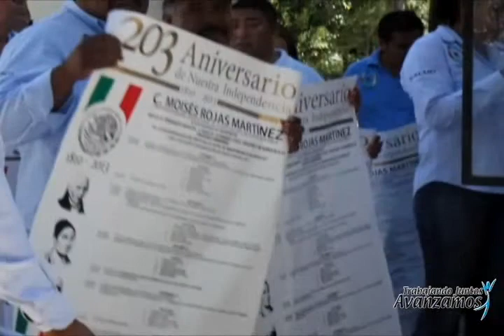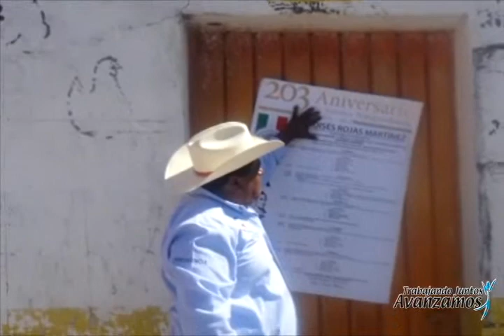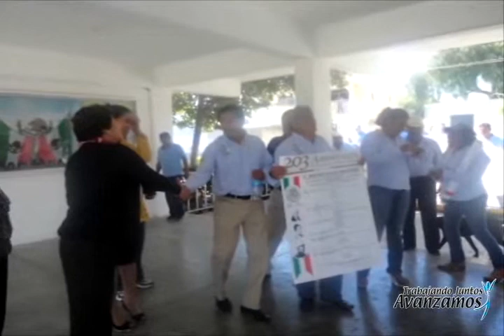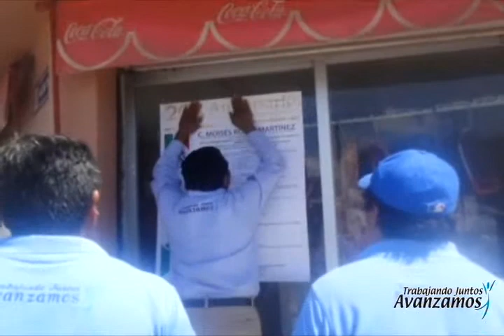15 sep promos